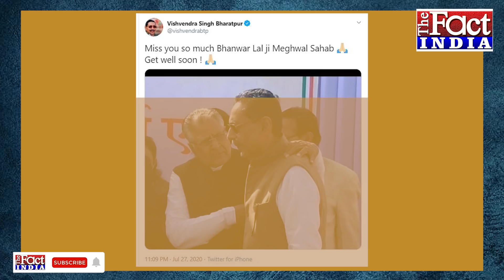इस नेता की एंट्री से अब पायलट गुट को मिलेगी संजीवनी! || Sachin Pilot Vs Ashok Gehlot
राजस्थान के सियासी रण का महामुकाबला अब दिलचस्प हो चला है...क्योंकि अब सियासी गेम नंबर गेम में तब्दील हो चुका है. जिसके पास नंबर ज्यादा होगा..किंग भी वही होगा...